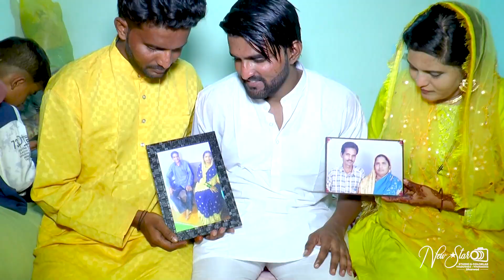Maroof + Saniya || Traditional Wedding Highlight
New Star Studio & Colorlab
New Anjuman Complex, Dharwad